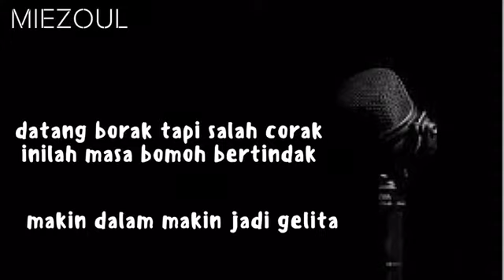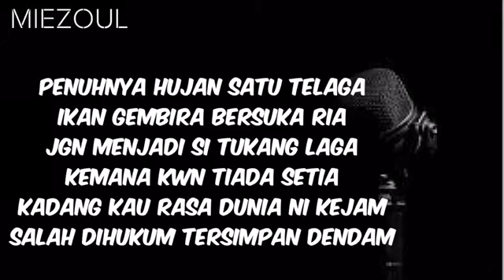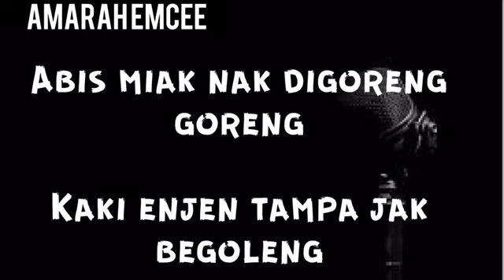Ajitator - Amarah Emcee feat Miezoul (Renzo Crew)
Beat :  Silooman Beats

Edited, Mix And Mastered : Zamri Ali Khan (Renzo Studio)

Lyrics : Amarah Emcee & Miezoul

Video Lyrics : MalaSnap

A Collaboration Track. An Original Track. Keep Supporting and trusting local talents.Enjoy the video. Salam and peace.